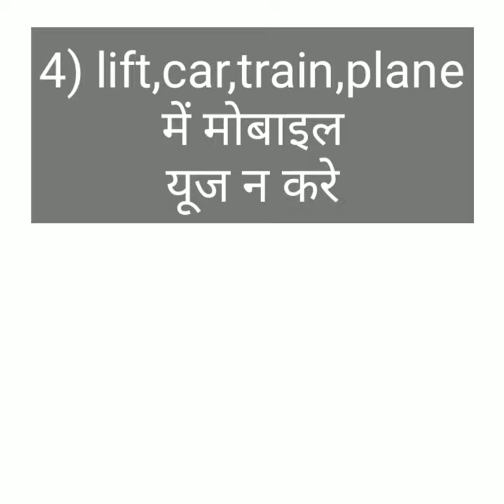mobile radiation se kaise bache | मोबाइल रेडिएशन्स से कैसे बचें। mobile radiation effects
hamara phone ek amazing technology hai par iske kai  galat effect bhi hai.aapke mobile ka agar sar value jyada hai to yah aapke  liye ghatak sidhya ho sakta hai to ve kon kon se tarike hai jisse aap mobile radiation se bach sakte hai to  janne ke liye last tak bane rahe.

dosto mai heera singh aapka swagat karta hu aapne iss channel me.

Heera Singh